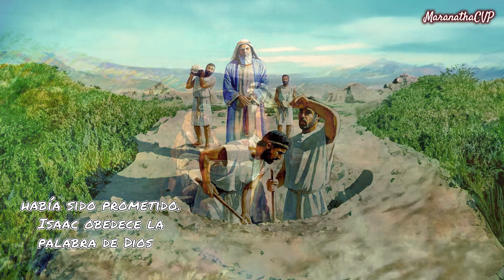Génesis Capitulo 26 Isaac cómo también enfrentó desafíos similares a los de su padre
Genesis Capítulo 26 narra la historia de Isaac, hijo de Abraham, y cómo él también enfrentó desafíos similares a los de su padre. En este capítulo, Isaac se encuentra en una tierra extranjera y enfrenta una hambruna, similar a la que su padre había enfrentado anteriormente. A diferencia de Abraham, sin embargo, Isaac recibe una advertencia de Dios para no ir a Egipto, sino quedarse en la tierra donde había sido prometido.

Isaac obedece la palabra de Dios y se establece en la tierra de Gerar. Allí, temiendo por su vida debido a la belleza de su esposa Rebeca, Isaac miente al rey Abimelec, diciendo que ella es su hermana. Sin embargo, Dios interviene y revela la verdad a Abimelec en un sueño. El rey confronta a Isaac por su engaño, pero Isaac se justifica diciendo que temía por su vida. Aunque Isaac hizo un mal al mentir, Dios todavía muestra su gracia y protección hacia él y su familia.

Isaac prospera en la tierra de Gerar, y sus cultivos florecen abundantemente. Esto suscita celos entre los filisteos, y obstruyen los pozos que Isaac había cavado. Isaac, en lugar de pelear por los pozos, decide cavar otros nuevos. Este acto de paciencia y perseverancia muestra su confianza en Dios y su disposición a confiar en Él para proveer en medio de la oposición.

Finalmente, Isaac se encuentra con Abimelec y hacen un pacto de paz.